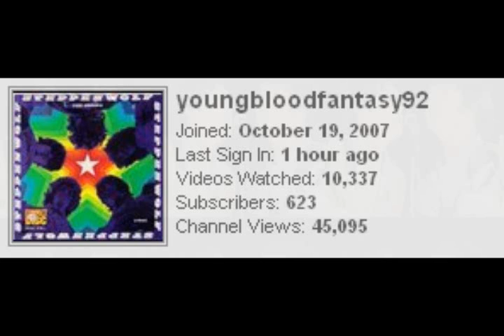UPDATE 8/12/09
Yeah, something about a Sgt. Pepper fan fiction created by me and beatles123. Just filler until some new videos arrive. They will, trust me.